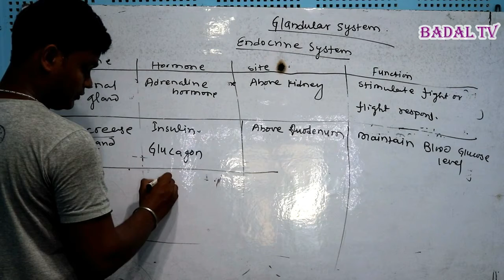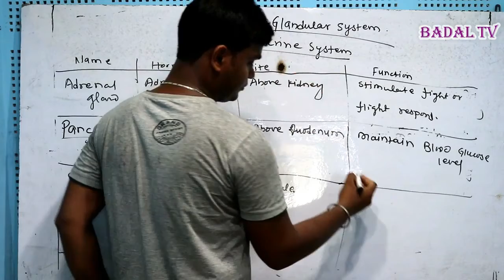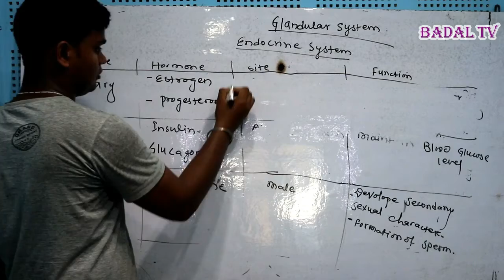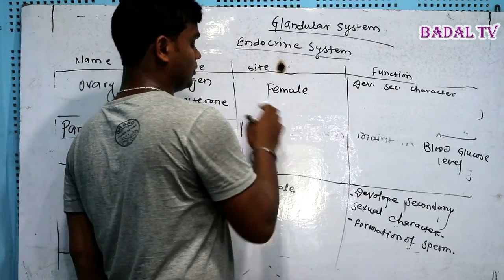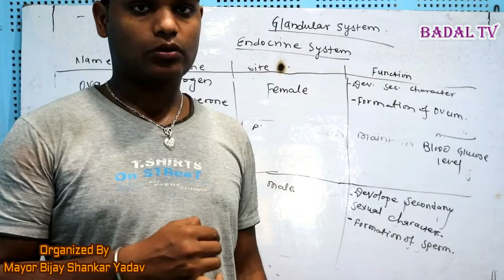नगर ट्यूशन || SEE Students Nagar Tuition || Chapter Biology Glandular System || Badal TV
नगर ट्यूशन Nagar Tuition
Radio Baadal & Badal TV
Teacher Anil Sharma
Organized By Mayor Bijay Shankar Yadav@Simraungadh Municipality Bara